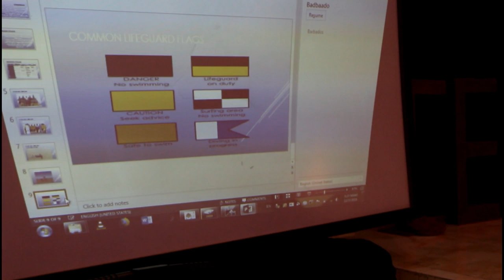Baadbaado Lifeguard | Mohamed Ahmed Mohamed | TEDxBerbera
Badbaado Lifeguard Mohamed Ahmed Mohamed born and bred in Berbera. Is chairman of Badbaado lifeguard. he's employed at Al Aflax center and Berbera medical center.
Mohamed is avid reader, volunteer and social entrepreneur. he is a member of Berbera reading and writting club, Mujtamac a local social development organization. he founded Somaliland swimming tournament and Badbaado lifeguard This talk was given at a TEDx event using the TED conference format but independently organized by a local community.